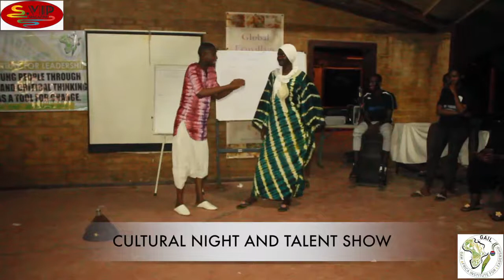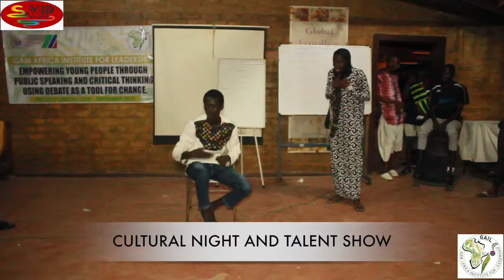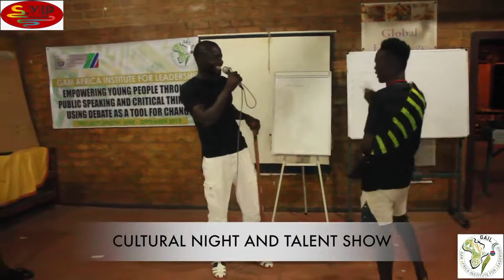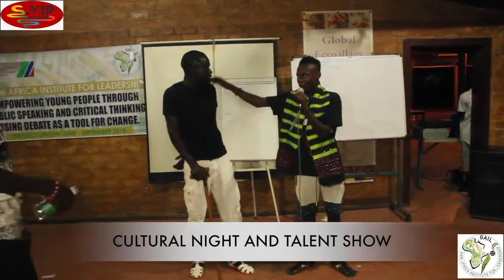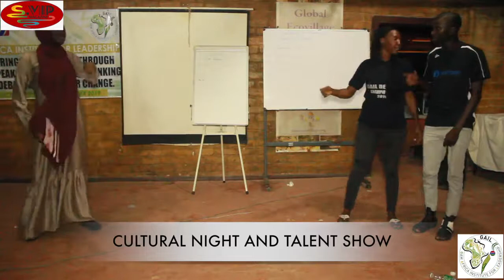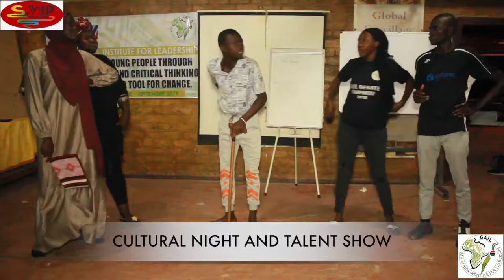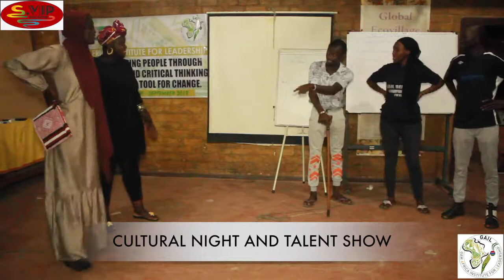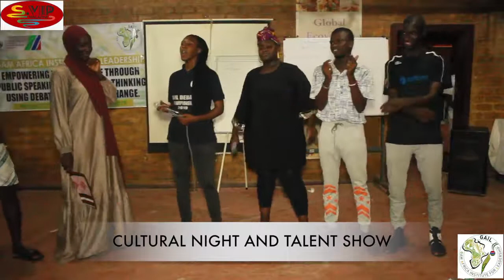CULTURE AND TALENT